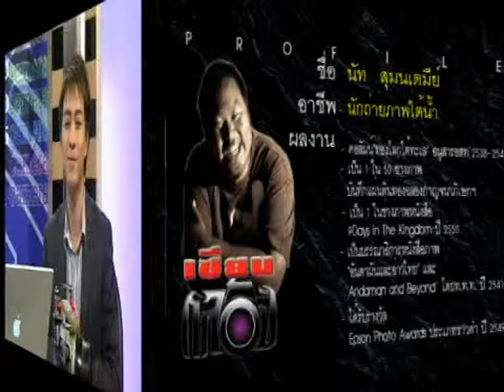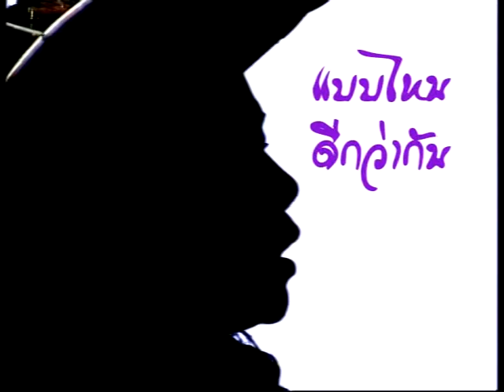รายการเซียนกล้อง ตอนที่ 25 การถ่ายภาพภาพใต้น้ำ (คุณนัท สุมนเตมีย์)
รายการเซียนกล้อง ตอนที่ 25 การถ่ายภาพภาพใต้น้ำ (คุณนัท  สุมนเตมีย์)คนที่ไม่เคยดำน้ำก็คงไม่มีวันรู้หรอกว่า  ชีวิตใต้ท้องทะเลนั้นวิจิตรงดงามและกว้างใหญ่ไพศาลแค่ไหน  จนหลายคนคุยโอ่ด้วยความประทับใจไม่ได้ว่า ตอนที่ดำน้ำชมชีวิตใต้ท้องทะเลนั้น เหมือนกับอยู่อีกโลกหนึ่งทีเดียว  ถ้ามีโอกาสไปดำน้ำอีก  วานช่วยถ่ายภาพมาให้ชมบ้างนะ แล้วถ้าต้องถ่ายภาพใต้น้ำ  จะใช้กล้องแบบไหนถ่าย  เลยไปถึงชีวิตช่างภาพใต้น้ำซะเลย ไปชมกันครับ
1.  กว่าจะมาเป็นช่างภาพ (คุณไม้หลัก คุณสุรเชษฐ์ น้ำทิพย์)
2.  วิวัฒนาการภาพถ่าย (ผศ.ดร.ชวาล คูร์พิพัฒน์)
3.  กล้องถ่ายภาพในแบบของคุณ (ผศ.ดร.ชวาล คูร์พิพัฒน์)
4.  เซนเซอร์และความละเอียดของภาพ (ผศ.ดร.ชวาล คูร์พิพัฒน์)
6.  ชัตเตอร์สปีด Shutter speed (ผศ.รัชนี นภามรกต)
8.  โหมดต่าง ๆ ในการถ่ายภาพ (คุณเกรียงไกร ไวยกิจ)
10.  อุณหภูมิสีของแสง (อ.อภิววรรธน์ นุตเวช)
12. 10 เคล็ดลับในการถ่ายภาพ (คุณสยาม เอี่ยมพิชัยฤทธิ์)
13.  เทคนิคการถ่ายภาพให้เป็น เก่ง สวย และสนุก (คุณสยาม เอี่ยมพิชัยฤทธิ์)
14. หลักการจัดองค์ประกอบที่ดีในการถ่ายภาพ ตอนที่ 1 (Composition) (คุณสยาม  เอี่ยมพิชัยฤทธิ์)
15. หลักการจัดองค์ประกอบที่ดีในการถ่ายภาพ ตอนที่ 2 (Composition) (คุณสยาม  เอี่ยมพิชัยฤทธิ์)
16 .การวัดแสงและการชดเชยแสง(คุณสยาม เอี่ยมพิชัยฤทธิ์)
17.อุปกรณ์เสริม(คุณสุรกิจ จิรทรัพย์สกุล , เอกลักษณ์ โรจนาภรณ์ ,อาทิตย์ แก้วรัตนปัทมา)
18.  ภาพวิว และ ภาพสถาปัตยกรรม (คุณวรนันทน์ ชัชวาลทิพากร)
20.  “ภาพบุคคล” (Protrait) (คุณไม้หลัก คุณสุรเชษฐ์ น้ำทิพย์)
21.  การถ่ายภาพแฟชั่น (คุณไม้หลัก คุณสุรเชษฐ์ น้ำทิพย์)
22. ช่างภาพโฆษณา (คุณอนุชัย ศรีจรูญพู่ทอง)
24. ภาพถ่ายทางเลือก Alternative (ผศ.สุรพงษ์ เอี่ยมพิชัยฤทธิ์)
25. การถ่ายภาพภาพใต้น้ำ (คุณนัท สุมนเตมีย์)
27.  มารู้จักกับ “ไฟล์ภาพ” กันก่อน (คุณไม้หลัก คุณสุรเชษฐ์ น้ำทิพย์)
28.  พื้นฐานการแก้ไขภาพ และการปรับภาพ (คุณไม้หลัก  คุณสุรเชษฐ์  น้ำทิพย์)
29.  การนำเสนอภาพในรูปแบบต่างๆ (คุณไม้หลัก คุณสุรเชษฐ์ น้ำทิพย์)
30.  เทคนิคการส่งภาพเข้าประกวด (คุณวรนันทน์ ชัชวาลทิพากร)
31.  ภาพเล่าเรื่อง...พระเจ้าอยู่หัวในดวงใจ (คุณอนุชัย ศรีจรูญพู่ทอง)
32.  การถ่าย “ภาพมีชีวิต” (Dramatic) 1(คุณไม้หลัก คุณสุรเชษฐ์ น้ำทิพย์)
33.  การถ่าย “ภาพมีชีวิต” (Dramatic) 2(คุณไม้หลัก คุณสุรเชษฐ์ น้ำทิพย์)
34.  การถ่าย “ภาพมีชีวิต” (Dramatic) 3(คุณไม้หลัก คุณสุรเชษฐ์ น้ำทิพย์)
35.  การถ่าย “ภาพมีชีวิต” (Dramatic) 4(คุณไม้หลัก คุณสุรเชษฐ์ น้ำทิพย์)
36.  การถ่าย “ภาพมีชีวิต” (Dramatic) 5(คุณไม้หลัก คุณสุรเชษฐ์ น้ำทิพย์)
37.  ช่างภาพนิตยสารท่องเที่ยว (คุณนพดล กันบัว)
38.  ช่างภาพหนังสือพิมพ์ (คุณทวีชัย เจาวัฒนา)
39.  ถ่ายรูปอย่างไรให้ได้สตางค์ (คุณกษิดิส พุทธรักษ์)
40.  เคล็ดลับการรับงานถ่ายภาพ(คุณปิยะฉัตร แกหลง)